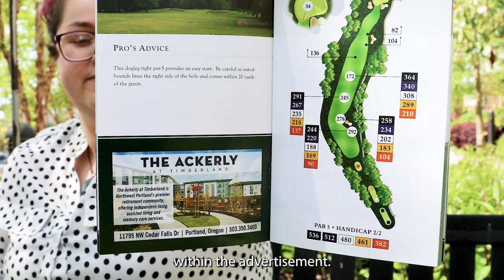Bench Craft Company Review - The Ackerly at Timberland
By using targeted advertising across multiple golf courses, The Ackerly at Timberland was able to reach their desired demographic and attract more leisure care residents. Learn why golfers are the perfect fit for this community in this Sponsor Spotlight.